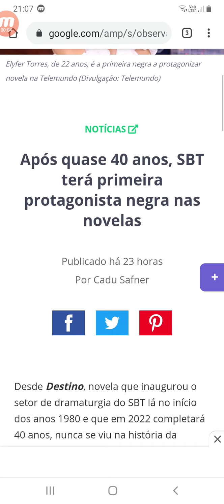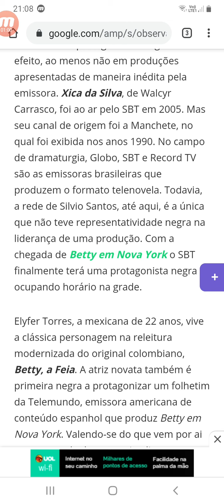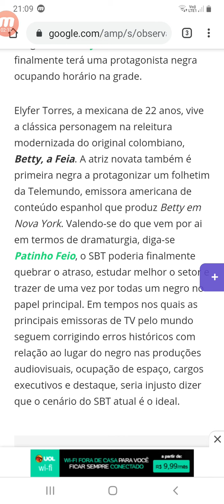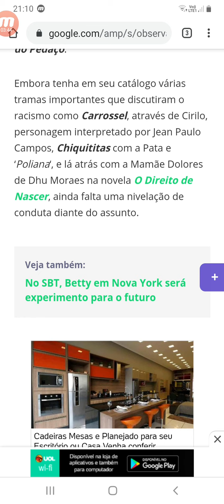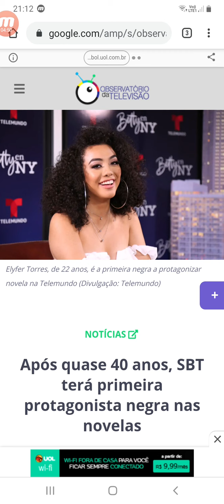APÓS QUASE 40 ANOS SBT TERÁ SUA 1° ATRIZ NEGRA COMO PROTAGONISTA!!!